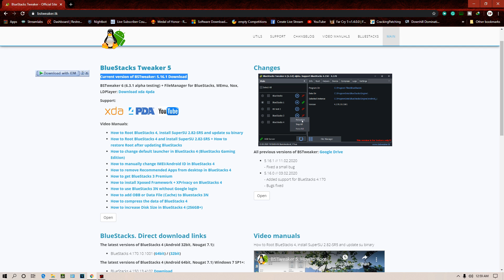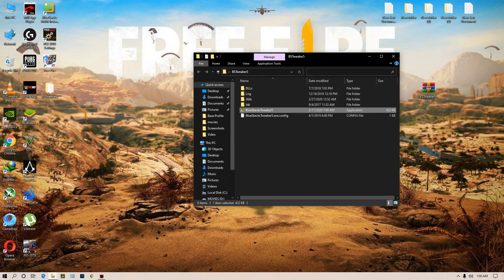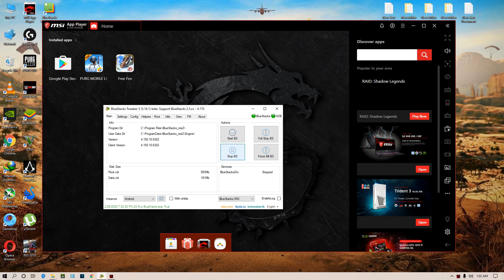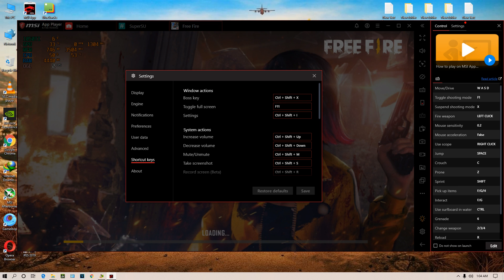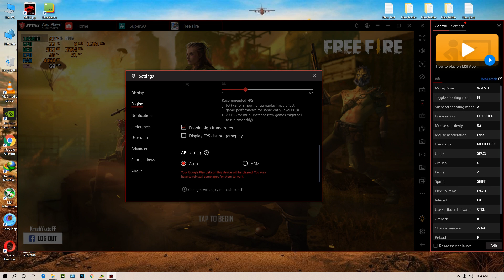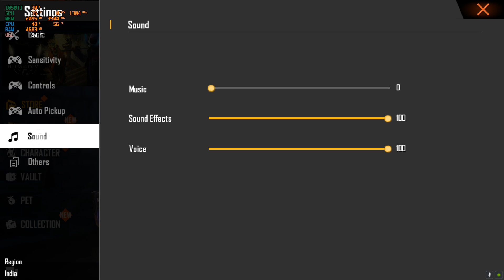90FPS BLUESTACKS FREE FIRE HOW TO PLAY | MSI APP PLAYER-NEW UPDATE | Best settings for Free Fire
90 FPS Bluestacks Free Fire How to play | MSI APP PLAYER-NEW UPDATE | Best settings for Free Fire | FREE FIRE KALAHARI UPDATE I free fire Kalahari map MSI app player

Freinds I upload Videos Weakly 2 or 3 Videos keep Support me Please...

MERA specification :
CPU: Intel® Core™ i5-3330 Processor.
GPU: Zotac NVIDIA 2 GB DDR5 Graphics card.
RAM 16GB DDR3 ZION XTREME GAMING RAM.
Windows 10 x64 Pro.

android emulator, pc best free fire emulator, free fire Kalahari map, MSI app player new update, free fire-new update